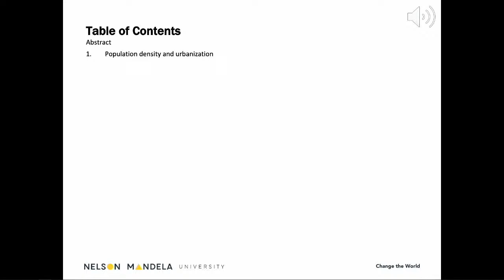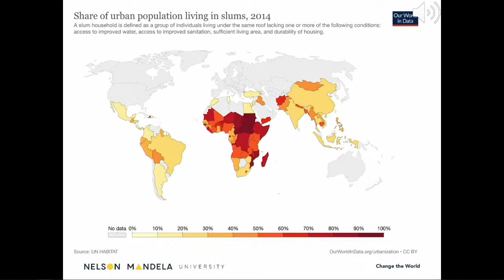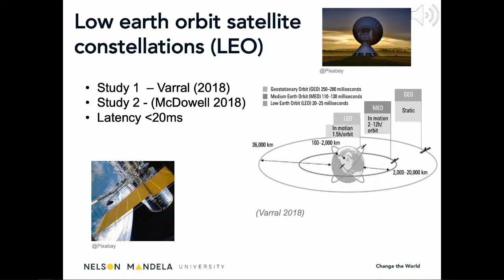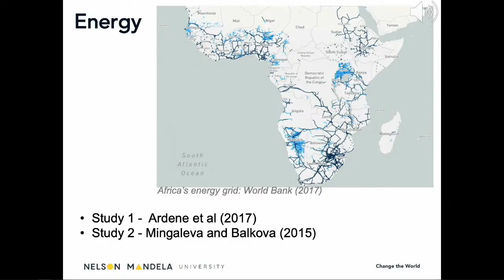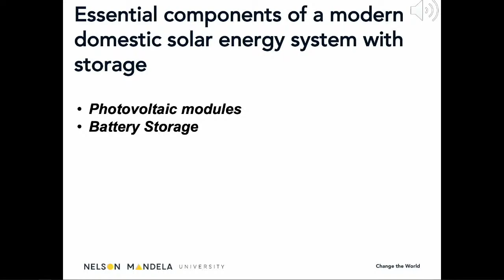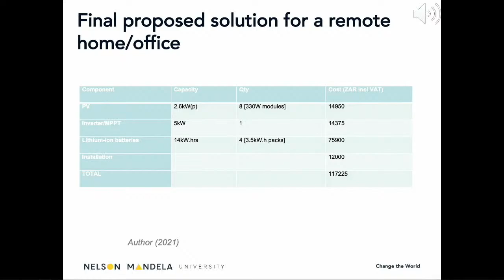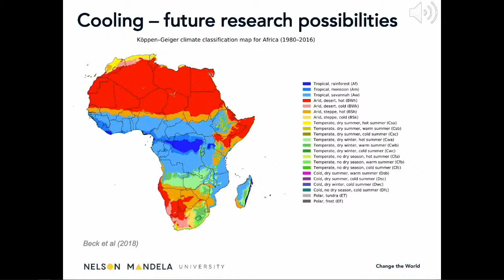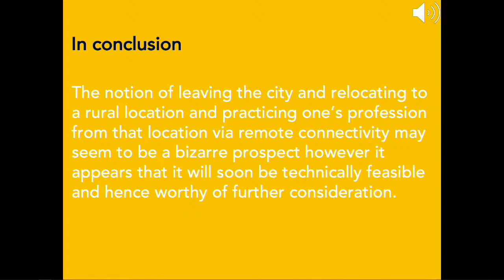Professorial Inaugural Lecture by Russell Phillips - Mandela University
The Inaugural Professorial Inaugural Lecture of  Russell Phillips on "The Role of Renewable Energy in De-urbanizing Post-COVID Africa" which was delivered virtually on 28 June 2021.